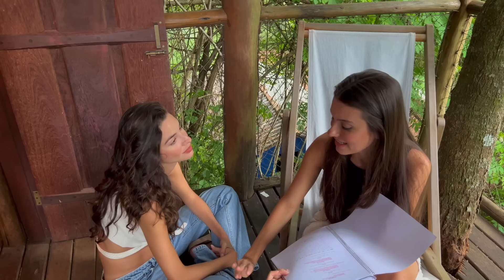Stupid Wife - PONTO OFF #44 (3ª Temporada)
Está disponível o Making of da Terceira temporada de Stupid Wife🍊

Baixe agora o App da Ponto Ação para Android ou iOS, faça seu cadastro e adquira o Ponto Off do Especial de Faculdade com exclusividade:

SEJA MEMBRO DO NOSSO CANAL E TENHA ACESSO A FOTOS E VÍDEOS EXCLUSIVOS.